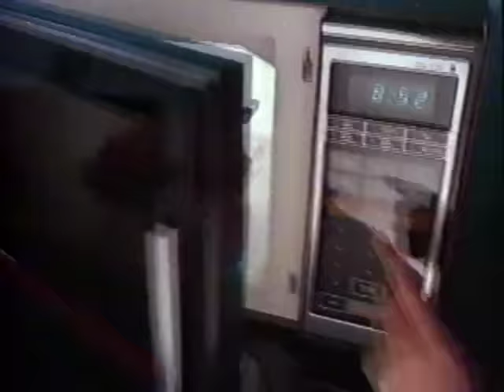1986 Cleveland Browns at Cincinnati Bengals Week 14 NFL Football Game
Cleveland Browns at the Cincinnati Bengals played on December 14, 1986.  Includes the NFL Live Pregame show.